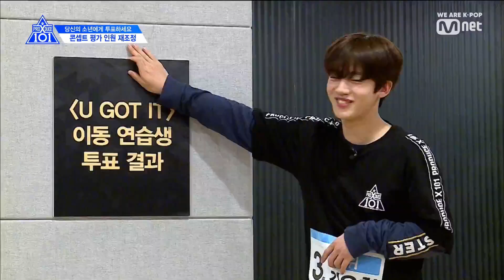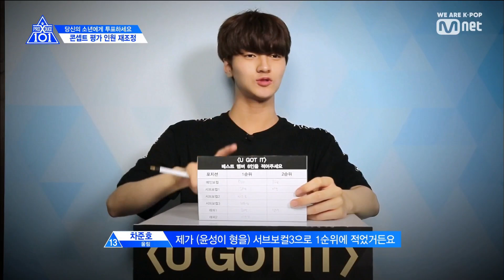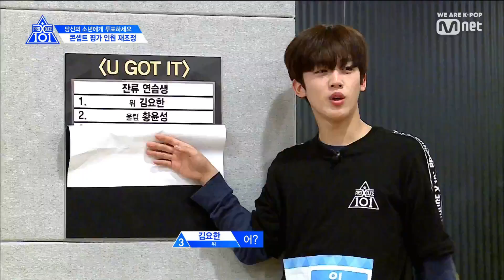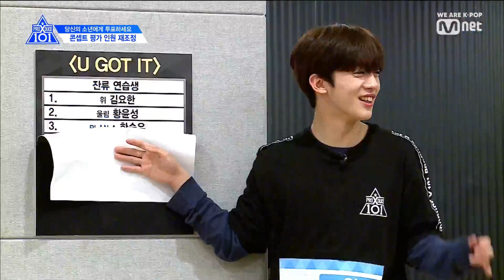[ENG] PRODUCE X 101[EP.09]NervousX101!ᐸU GOT ITᐳTeam Ranking Reveal Feat.MC Yohan's Suffocating Host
[9회] 긴장X101! U GOT IT 팀 순위발표식 (feat.MC 요한의 숨막히는 진행)

매주 금요일 밤 11시 Mnet 본방사수!